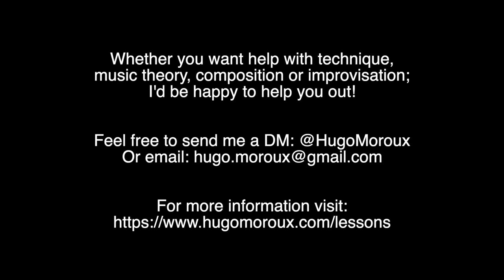Private Music Lessons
I’d love to help you take your music to the next level